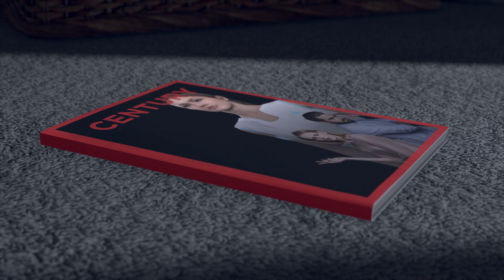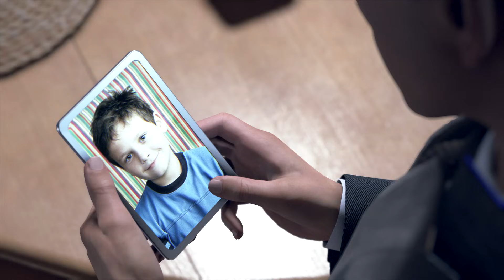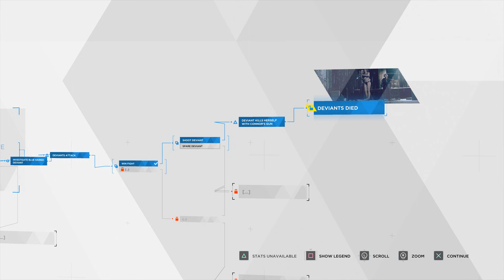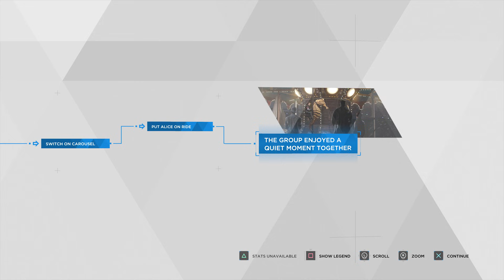DETROIT BECOME HUMAN - CYBERLIFE! (Part 6)